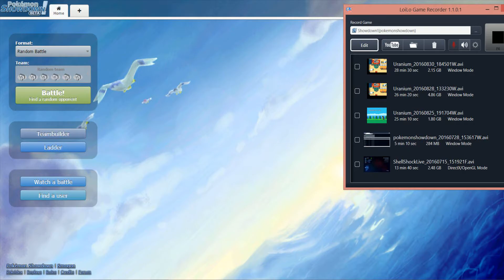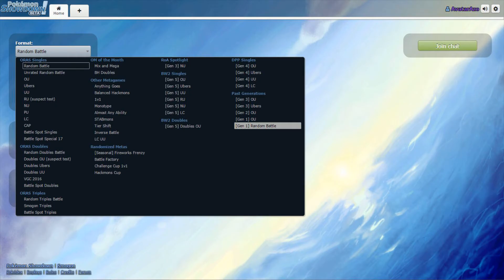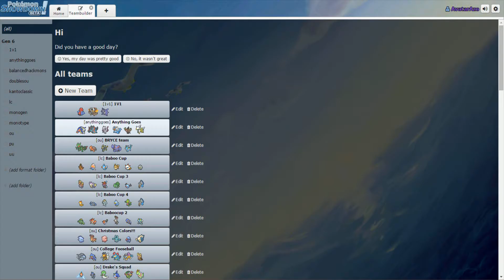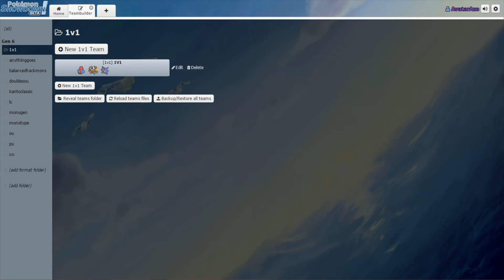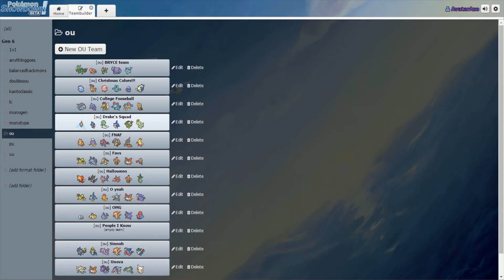Oh...I Win... | Pokemon Showdown Fun Ep.1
I hope you like this sight, cause I sure do. I also hope to keep making videos like this cause they're fun and easy. Let me know what you wanna see in the comments